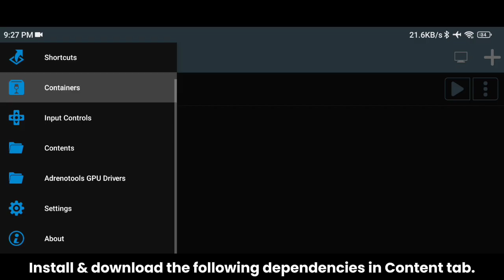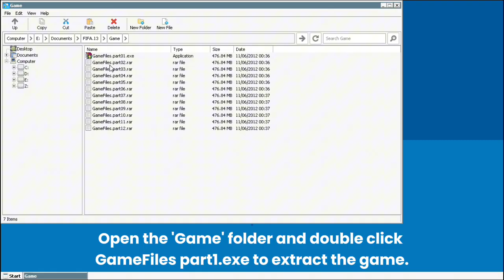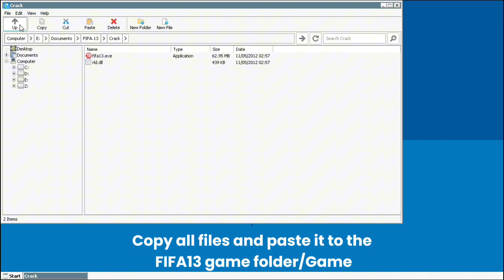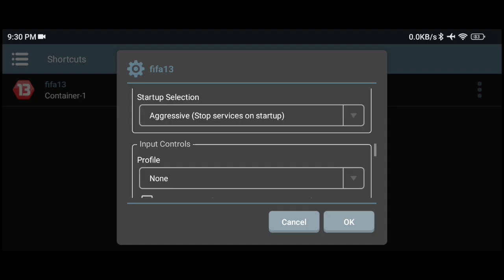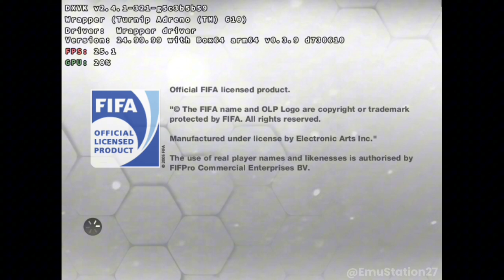FIFA 13 on Android | Winlator Ludashi v2.6.1 | Snapdragon 680 | 4gb ram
Size: 6.80GB

Device: Redmi 10c
Specs:
CPU: Snapdragon 680
GPU: Adreno 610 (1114 MHz)
ROM: 64gb (UFS 2.2)
RAM: 4gb
OS: MIUI 14.0.9 based on Android 13

Special thanks to these developers/contributors for making Windows Applications possible to run on Android:

Winlator Official @brunodev85
GLIBC Patches by Termux Pacman
Ubuntu RootFs (Focal Fossa)
Turnip Driver @Zerokimchii

Many thanks to Danylo, Max Ivan, Twaik Yont, alexvorxx and others.